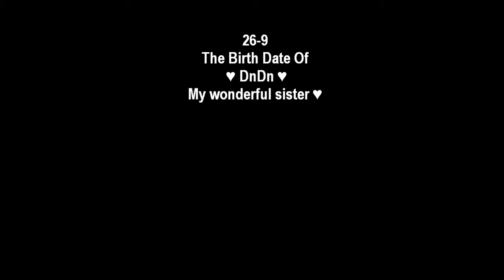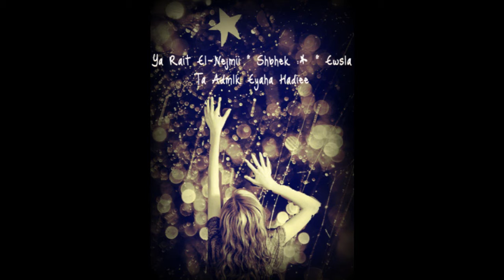Happy Birthday ya a7la Dr DnDn ♥1